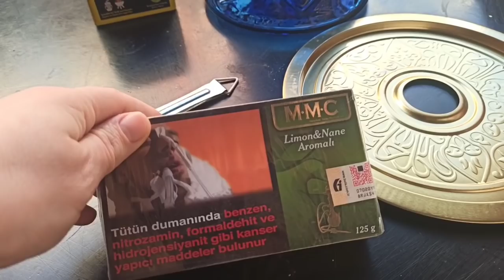Я ВИНОВАТА😔 ПОКРАСИЛА ВОЛОСЫ ДЕШЁВОЙ КРАСКОЙ😨ЗА РУЛЁМ ♥️BIM saç boyası 9.0/ВЛОГ ТУРЦИЯ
🚩Почта📬
Турция
Sakarya/Korucuk
54290
Birol Ozder

Всем привет!Меня зовут Эллина!Я -турецкая жена и мама трех маленьких турчанок)))!!! У нас русско-турецкая семья!) Я живу в Турции- в городе Адапазары\Сакарья!Я снимаю видео о жизни в  Турции,детях,рецепты блюд,покупки и т.д.